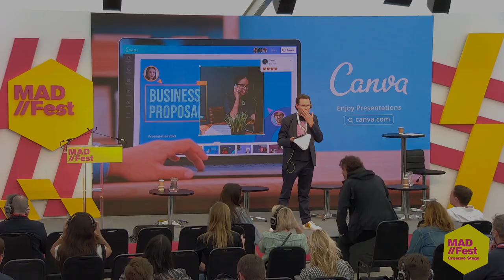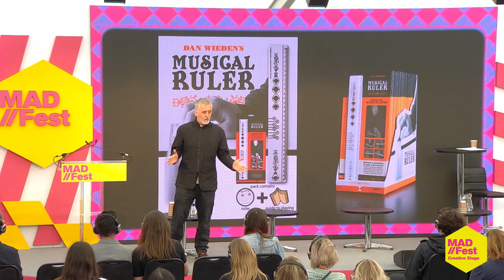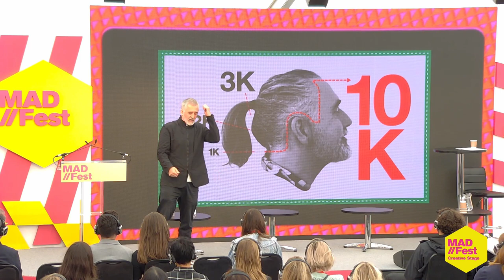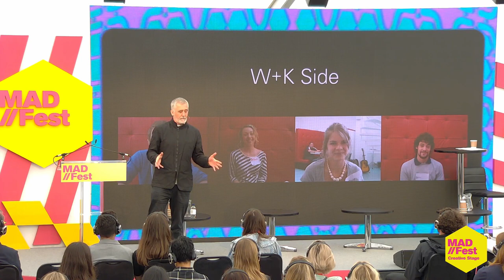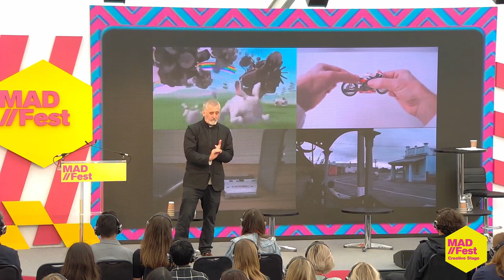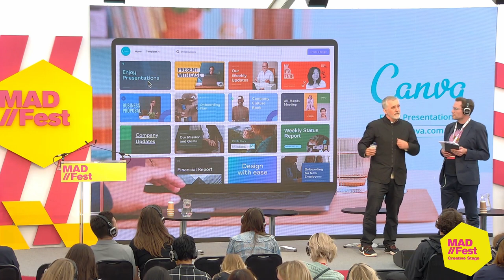Top 20 tips from 20 years at W+K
Tony Davidson, Executive Creative Director, W+K